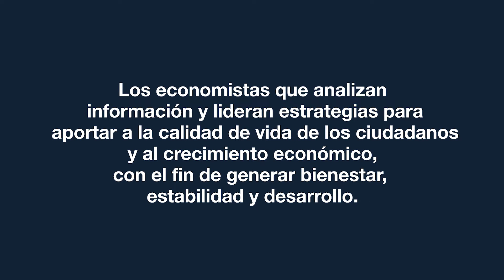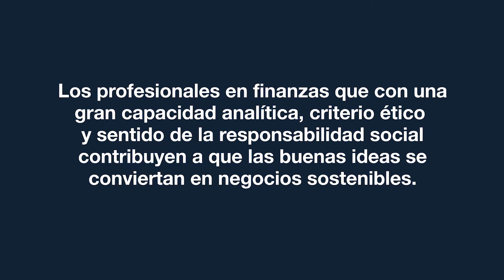Nuestro reconocimiento para cada una de las profesiones de la Escuela de Economía y Finanzas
En tiempos en los que el conocimiento adquiere un nuevo significado, queremos reconocer el valor de cada profesión para la sociedad.